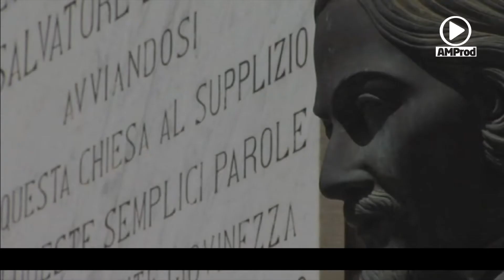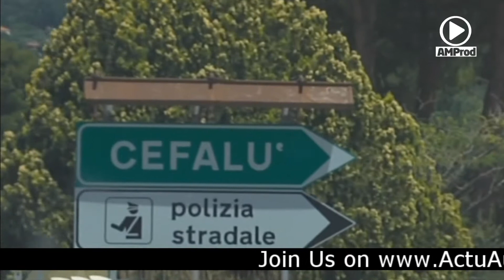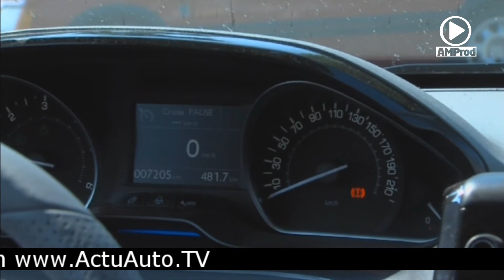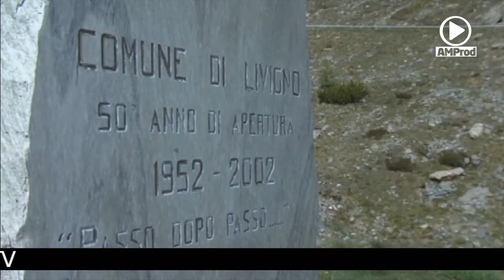La Peugeot 208 GTi rencontre son aïeule Peugeot 205 GTI (LP)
La nouvelle Peugeot 208 donnera bientôt naissance à une sportive qui va faire résonner bien des orielles. Réveillez bien des souvenirs. La Peugeot 208 GTI. Cette vidéo que vous propose vous invite à vivre en images la rencontre de cette turbulente en devenir avec sa glorieuse aïeule, la Peugeot 205 GTI. La version longue (ci-dessous) pouvant paraître un peu longue, nous vous proposons aussi une version raccourcie (Short Version).